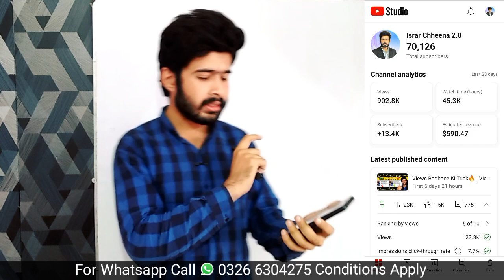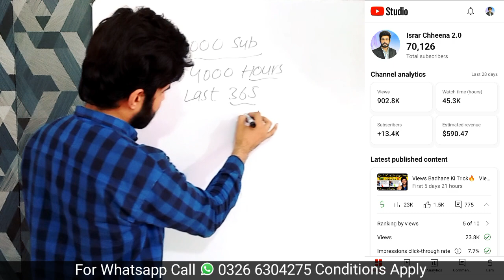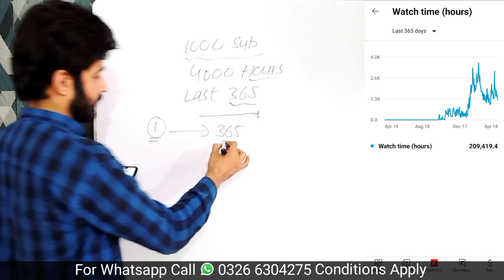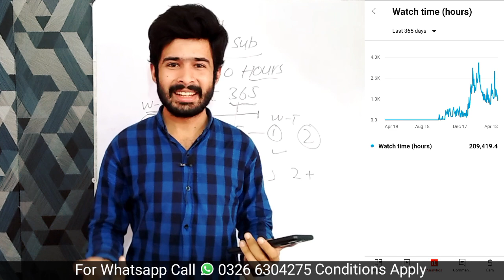Agr 1 Saal Mein 1000 Subs & 4000 Watch Hour Pura Na Hua To Channel Delete Ho Jaye Ga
Now He is working on this channel Named by "Israr Chheena 2.0". He has 4 years experience on YouTube. He has complete knowledge of YouTube Algorithm Like, how to grow youtube channel increase views get 1000 subscribers 4000 hours watchtime quickly.
He is also a Most Favourite Motivational Speaker of New YouTubers. Many people have Grown their channel by following his Tips & Tricks. His Videos are Popular in more than 11 Countries including Pakistan, India, UAE, Saudi Arabia. etc.

Agr 1 Saal Mein 1000 Subs & 4000 Watch Hour Pura Na Hua To Channel Kabhi Monetize Nahi Hoga